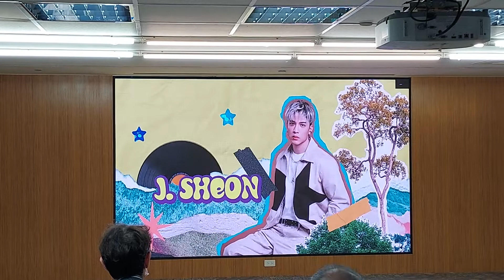台南市政府觀光旅遊局主辦、今年將邁入第六年的「2022台南城市音樂節暨貴人散步音樂節」~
由市長黃偉哲公布今年台南城市音樂節戶外舞台，2天共10組的演出陣容，以及貴人散步音樂節相關活動資訊。

市長黃偉哲表示，台南城市音樂節暨貴人散步音樂節今年邁入第六年，這幾年來透過台南城市音樂節以免費戶外演出，搭配貴人散步音樂節，善用台南各特色展演空間，採收費方式的室內showcase展演方式，儼然已成為全台每年最具指標性的音樂盛典之一。

市長黃偉哲指出，今年台南城市音樂節的主舞台區及貴人散步音樂節的付費舞台場館，共有多達80組國內外音樂人帶來精采演出，邀請大家來台南共襄盛舉，一起當多元樂團的貴人，讓各式各樣的音樂創作，在台南這座古都展演，透過台南舞台讓更多樂團有發光發亮之機會。

觀光旅遊局長郭貞慧說明，今年台南城市音樂節11月5日及6日，首次移師國定古蹟億載金城辦理，台南市民憑身分證免費入園，持2022貴人散步音樂節手環免入園費，非台南市民入園費全票50元、半票25元。音樂節結合古蹟與下午茶市集，邀請樂迷來共同體驗獨特的音樂派對。

今年台南城市音樂節邀請跨世代1王2后同台演出，演出音樂人類型多元豐富、各個來頭都不小，11月5日邀請入圍金曲最佳樂團的I Mean Us、古典音樂底蘊的印尼音樂人KUNTARI、選秀節目魔王歌手鄭雙雙、魯凱族金曲歌王沈文程、金曲獎鐵肺歌后彭佳慧壓軸演出；11月6日則邀請動感電音搖滾P!SCO、熱門選秀節目《聲林之王》的紅人王彙筑及同理、台南出身的金曲歌后曹雅雯，最後由多次入圍金曲獎的J.Sheon演出，陪伴觀眾在優美的古蹟內，享受午後最優美的音樂響宴。

為了讓民眾可以在古蹟聽音樂，享受悠閒的下午茶時光，活動兩天辦理超過逾20攤的下午茶市集，現場有中西式甜點、輕食、茶品、咖啡、調酒，並有遊藝類型攤位跟民眾互動，觀眾來億載金城野餐，自備杯子來享受下午茶，除了可以拍照比美還可以享市集優惠。此外，活動兩天（11月5日12:00-21:00及11月6日12:00-19:00）提供往返億載金城及南美館2館的免費接駁車，歡迎樂迷多加利用。

貴人散步音樂節創辦人葉宛青、洪維寧說明，貴人散步音樂節有全球37國近600組音樂人投件報名，海外投件數超過50%。今年共邀請75組國內外音樂人演出，包括56組台灣音樂人及19組海外音樂人，其中海外音樂人幾乎佔總演出的四分之一。

貴人散步音樂節演出地點主要在中西區，包括吳園、南美里活動中心、B.B.Art、兜空間、全美戲院、大南門城等6個場館，其中最受矚目的活動爆點是，泰國小王子Phum Viphurit繼2017年第一次海外演出來台南後再訪，並將在11月5日晚間，於台南的知名古蹟億載金城，為觀眾華麗演出他的新作。

另外印尼天團.Feast 和泰國的Numcha、Alec Orachi、韓國獨立音樂人O3ohn、TRPP等等，都吸引樂迷目光，共19組海外音樂人，是2022年全台最國際化的音樂節；而台灣音樂人則有神棍樂團、百合花、汝妮、JADE、LÜCY、黃宇寒、鶴 The Crane、尋人啟事等，共計56組。

今年首度與台南友愛街旅館，共同推出「友愛貴寶地」旅宿套票，貴人散步音樂節期間的友愛街住客，全是購買套票的觀眾，貴人團隊在UIJ館內舉辦住客專屬的派對，還有補充能量的瑜伽、花藝課程。此外還有貴人散步3+1日票、PRO Pass票、身障票及單日票，目前於KLOOK售票系統（
熱賣中，中北部的樂迷，則可以選擇與高鐵合作推出的貴人散步音樂節活動票券（享8折加購優惠），歡迎一起來享受多元的音樂，還有台南明媚的秋意。